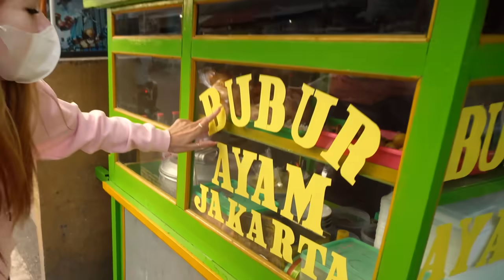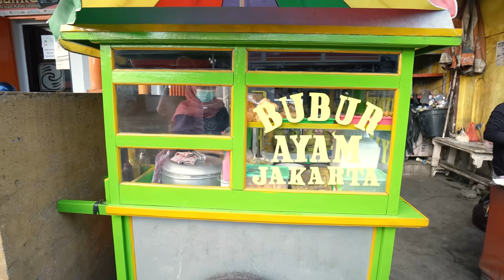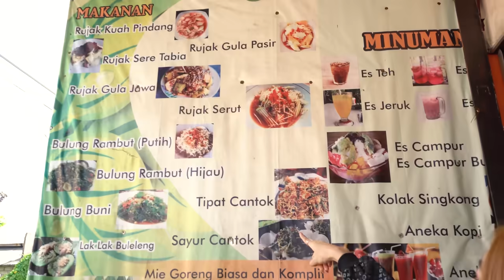TANTANGAN MAKAN SERBA 5 RIBU SELAMA 24 JAM!! DAPAT APA AJA??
Kali ini kita TANTANGAN MAKAN SERBA 5 RIBU, di tonton ya guys...